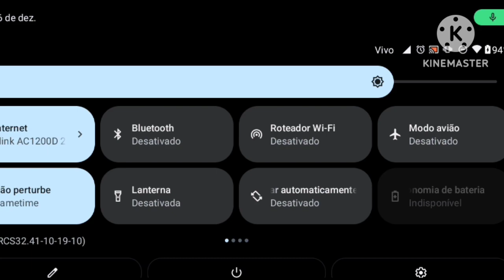NOVA ATUALIZAÇÃO DO CREPEER CHOAS [FALARAM QUE A MINHA CASA NÃO ERA SEGURA E FOI ÚNICO SOBREVIVENTE]